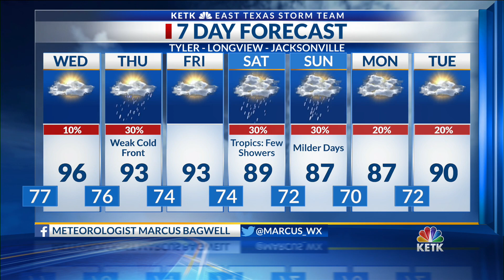Tropical storm in Gulf could affect East Texas weather 6 PM 7-9-19